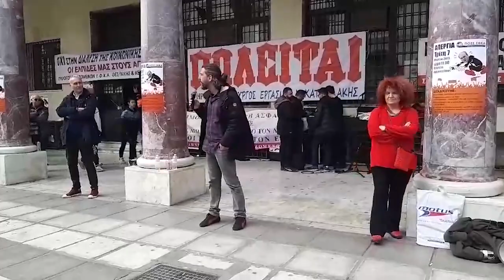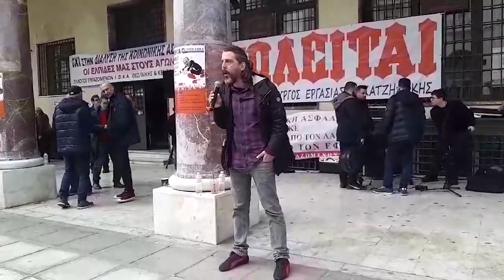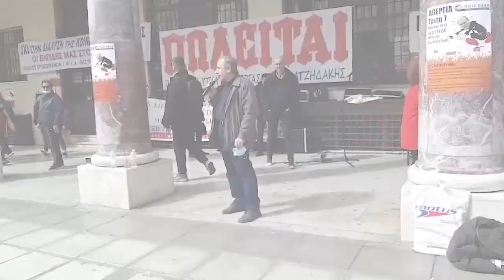Θεσσαλονίκη: Απεργιακή κινητοποίηση εργαζομένων στον ΕΦΚΑ